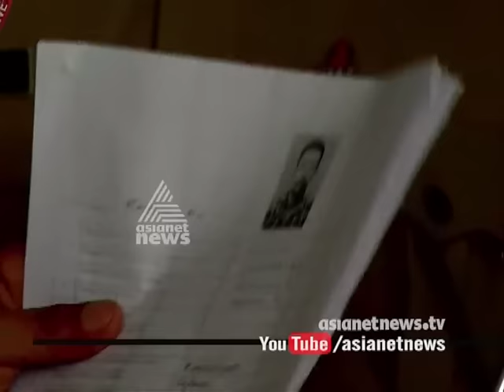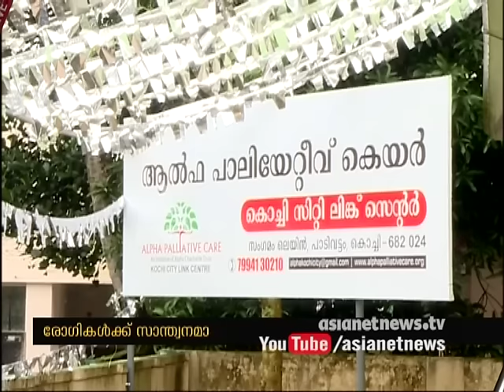News@pm 14 July 2016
Top stories:
)Pinarayi Vijayan Supports MK Damodaran in Assembly

2)Raj Babbar respond after Congress appoints Raj Babbar as UP chief | Asianet News Exclusive
3)eralites' IS links